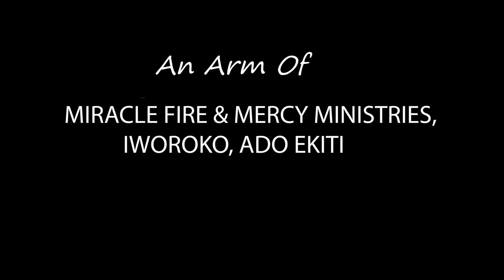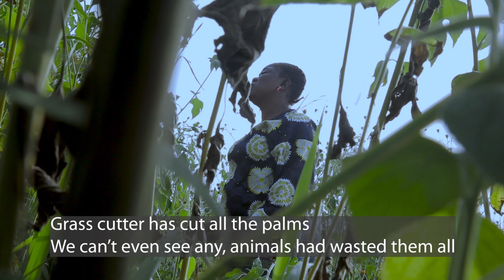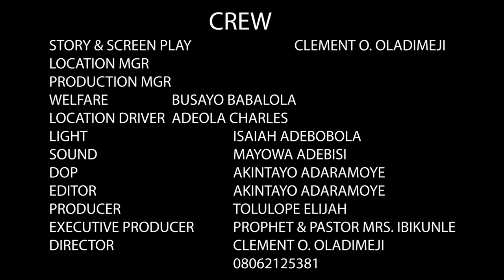AGBO OGEDE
A Clement O. Oladimeji's Film. Endtime Army # Mountain of mercy and miracle ministry Mofep Global Network. He was busy all his life time and it came to pass... What actually came to pass? Find answer in this short but God ordained movie